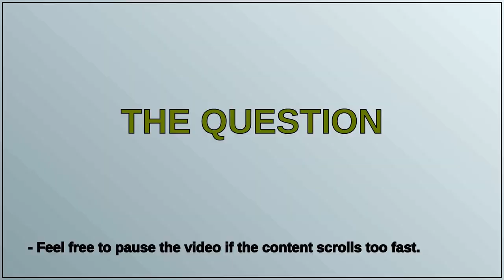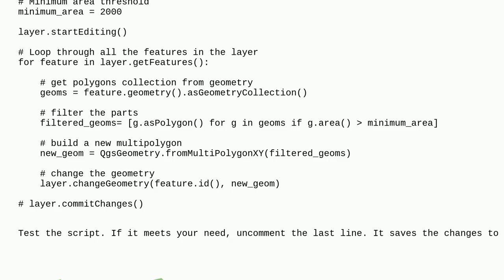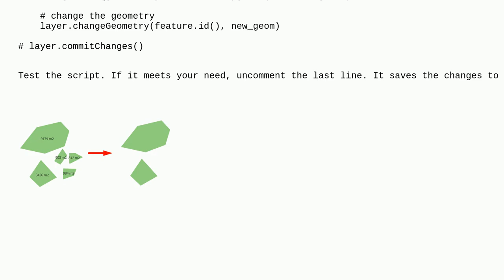Deleting parts of MultiPolygon based on area using PyQGIS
A special thanks goes out to the community

  delete multi-polygon geometry pyqgis area